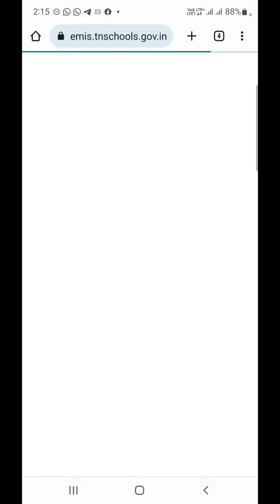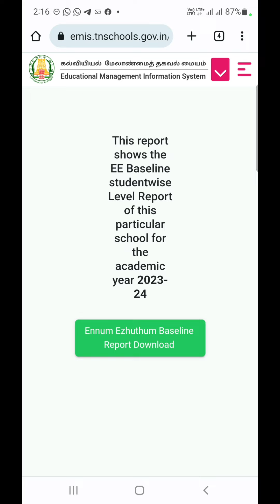DOWNLOAD ENNUM EZHUTHUM BASELINE REPORT 2023-24 | CLASS 2,3&4 BASELINE REPORT | ARUMBU MOTTU MALAR